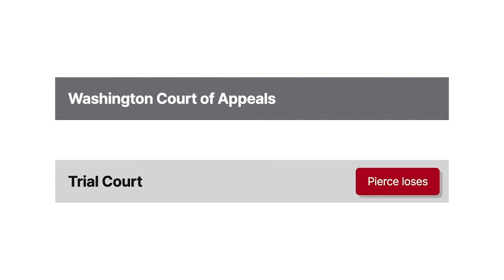Fugere v. Pierce Case Brief Summary | Law Case Explained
Fugere v. Pierce | 490 P.2d 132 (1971)

Car wrecks often involve more than two vehicles. In Fugere versus Pierce, the court considered how best to apportion damages when it’s not certain which car caused what injury.

Shila Fugere was driving down a country road one November night in a heavy rainstorm. According to Fugere, she noticed a car approaching her from behind at high speed. The car came within one car length of her back bumper, flashed its lights, and then fell back slightly. This car was driven by Oscar Pierce, who denied having followed Fugere aggressively.

A third car driven by Mr. Lopez was headed in the opposite direction, toward Fugere. Lopez lost control of his vehicle and swerved into Fugere’s lane. His car struck Fugere’s left front bumper and caused her car to spin sideways. A couple of seconds later, Pierce crashed into the left front door of Fugere’s vehicle. Fugere broke her finger and her dentures and suffered a lacerated liver.

Fugere sued Pierce to recover damages for personal injuries. Pierce argued that her injuries could’ve been caused by the head-on collision with Lopez, not by his side impact. Fugere recalled that the second impact was harder than the first. Fugere’s doctor testified that he couldn’t say which impact had damaged her liver, but that in his experience head-on collisions were more likely to cause the type of movements that Fugere and her passenger described.

The court instructed the jury that a defendant wasn’t liable for any injury that was proximately caused by some other person. The jury found that Pierce was negligent but awarded Fugere only $2500, much less than she’d asked for. The court denied Fugere’s request for a new trial.

Fugere appealed to the Washington Court of Appeals.

Want more details on this case? Get the rule of law, issues, holding and reasonings, and more case facts

Have Questions about this Case? Submit your questions and get answers from a real attorney